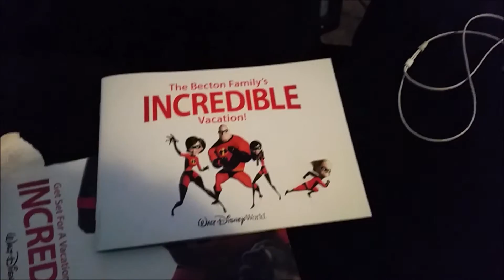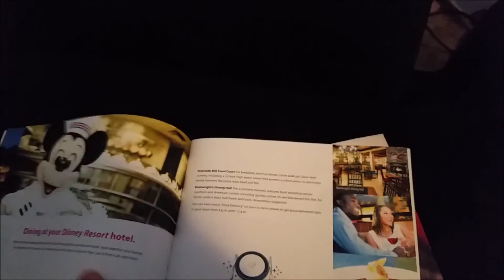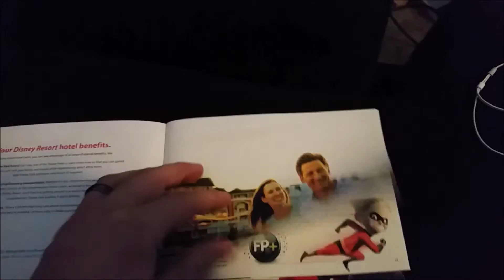Random Vlog: Going back to Disney World in 2016, Cool Book from Disney 9/24/15